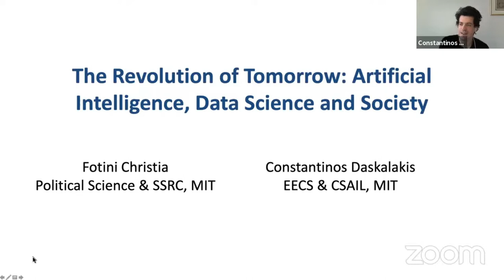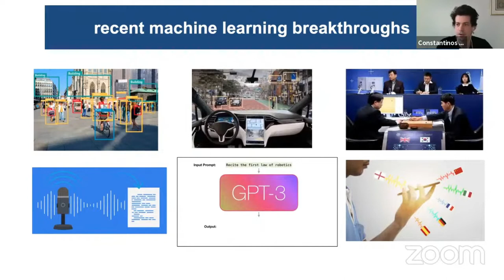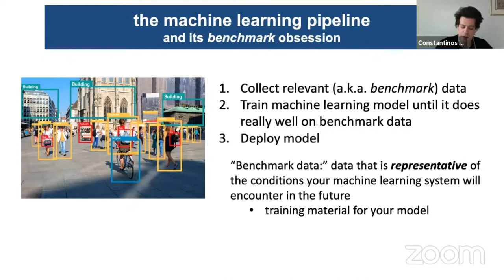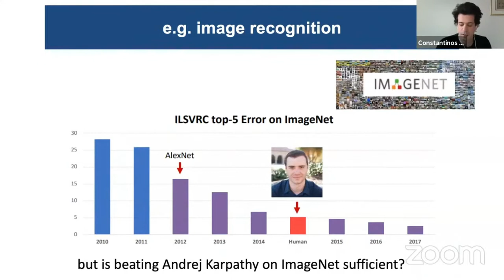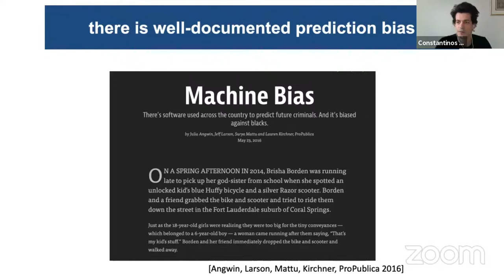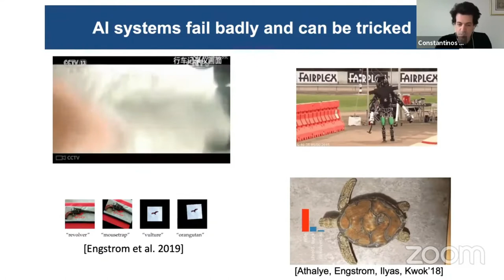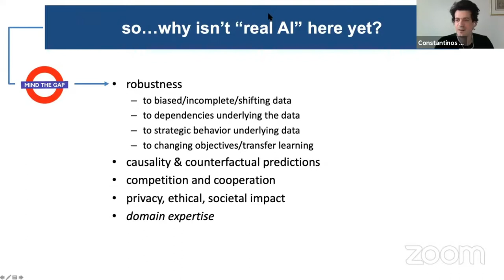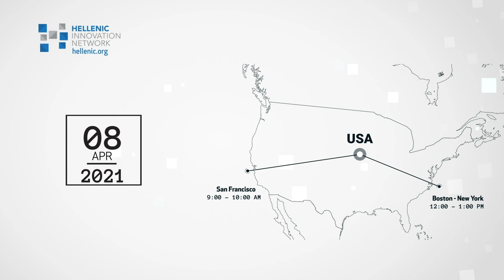HIN | The Revolution of Tomorrow: Artificial Intelligence, Data Science and Society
They will discuss artificial intelligence, machine learning, data science, and their implications for education and society. Professor 𝐃𝐚𝐬𝐤𝐚𝐥𝐚𝐤𝐢𝐬 will describe his plans to create an institute of artificial intelligence in Athens for researchers from Greece and abroad, while Professor 𝐂𝐡𝐫𝐢𝐬𝐭𝐢𝐚 will explore thoughts about the ethics of machine learning, and its applications in the social sciences. This dialogue between two young Greek academics promises to open our eyes to coming advances in technology that will impact Greece and the world.

𝐒𝐩𝐞𝐚𝐤𝐞𝐫𝐬:
• Constantinos Daskalakis, Professor, EECS, MIT
• Fotini Christia, MIT Professor of Political Science and Director, MIT Sociotechnical Systems Research Center (SSRC)

𝐓𝐢𝐦𝐞𝐬𝐭𝐚𝐦𝐩𝐬
Teaser Intro: 00:00 - 00:41
Introduction with Marina Hatsopoulos, President of Hellenic Innovation Network - Vassilis Papakonstantinou, Treasurer & Stratos Efthymiou, Consul General of Greece in Boston: 00:42 - 08:35
Constantinos Daskalakis: 08:36 - 24:27
Fotini Christia: 24:28 - 33:31
One-to-one Session | Daskalakis with Christia|: 33:32 - 51:56
Michalis Bletsas: 51:57 - 57:31
Q&A session: 57:32 - 01:15:33
Outro: 01:15:34 - 01:18:07
Following Teaser: 01:18:08 - 01:19:04